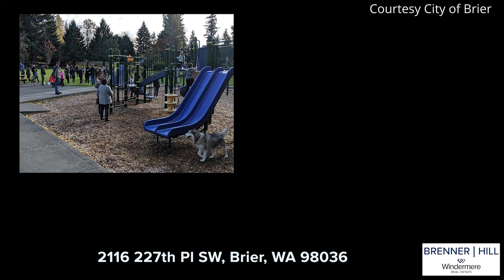2116 227th Pl SW, Brier, WA 98036 | MLS# 1921136 | BrennerHill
Welcome to Brier 🏡
2116 227th Pl SW, Brier, WA 98036 | MLS# 1921136 | BrennerHill
🛌 3 Beds + Bonus Room | 🚽 2 Baths | 🔲 2,329 sq/ft Total

Enjoy the country living atmosphere of Brier while being centrally located near major routes and shopping. This updated mid-century home offers light-filled living spaces and hardwood floors.

The living room includes a gas-burning fireplace with an adjoining dining room that opens to a spacious wrap around entertainment sized deck overlooking the large back yard. The updated kitchen features new floors and stainless appliances.

The floor plan includes three bedrooms on the main floor with full bath. The lower level offers a large family room with gas-burning fireplace and to the back yard. This level also includes a spacious bonus room with bath and home office, perfect as a primary suite. Brier Park is just a short walk from this home. Pre-inspected!

Seattle Area Real Estate Brokers
Steve Hill and Sandra Brenner
Windermere Real Estate /FN
12250 Greenwood Ave N
Seattle WA 98133